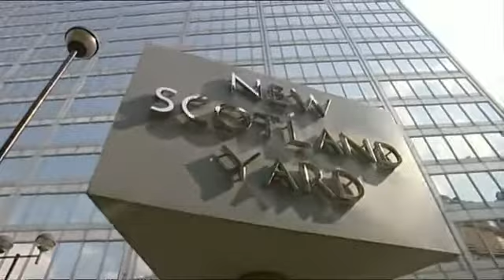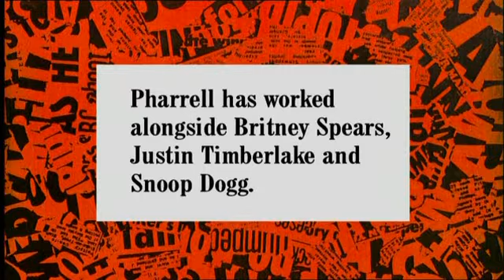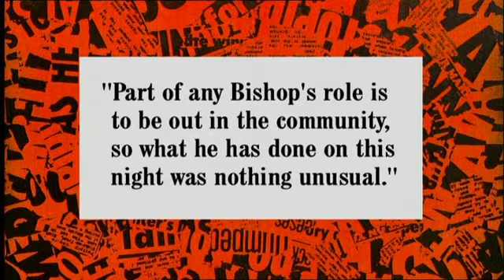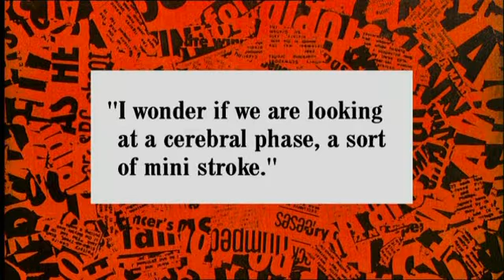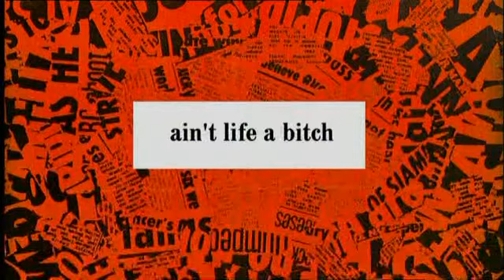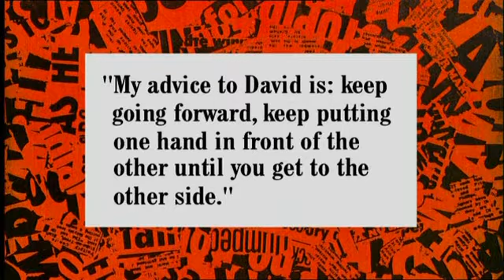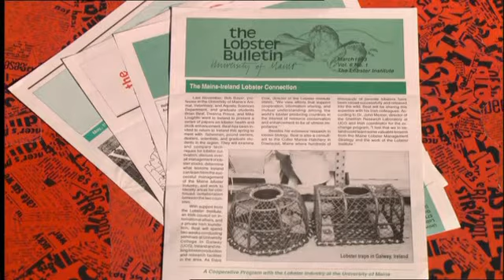Have I Got News For You S32 E9 December 15 2006